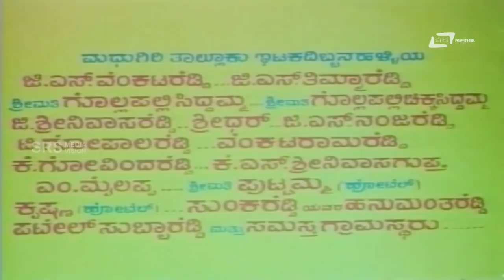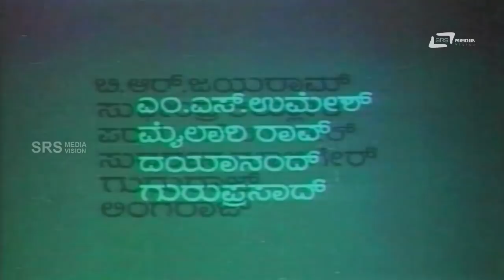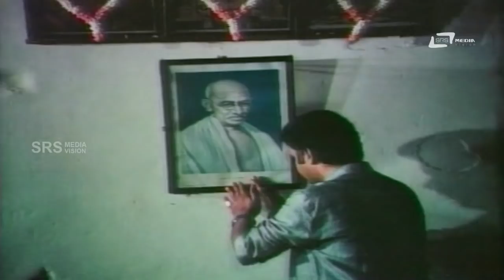Surya | ಸೂರ್ಯ | Kannada Full Movie | Lokesh | Rohini Hattangadi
Watch  Lokesh playing lead role from the film Surya .Also staring Rohini Hattangadi, B R Nataraj Bellary,Manu, Pramila Joshai, K N Bharathi, Kamalashree, M S Umesh, Mylari Rao, Dayanand, Guruprasad  and Others In SRS Media Vision Full Movies Channel
Film: SURYA
Director: BARAGURU RAMACHANDRAPPA
Starcast: LOKESH, ROHINI HATTANGADI, B R NATARAJ BELLARY
Banner: AJANTHA COMBINES
Year: 1987
Songs
1.Yaavudee Pravahavu
2.Kari Irula Baduku
3.Moodu Belakina
Singers:B R Nataraj, ChorusVani Jayaram
Lyrics:G S Shivarudrappa, Baraguru Ramachandrappa